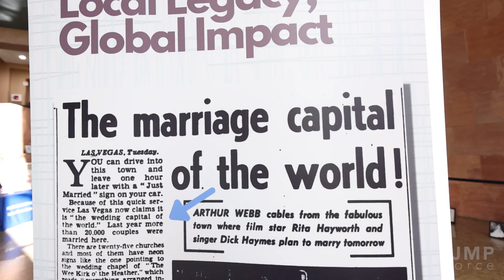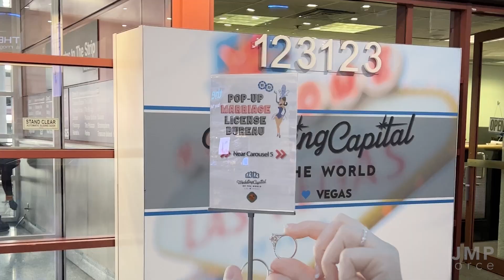2024 Marriage License Bureau Social Media Sizzle